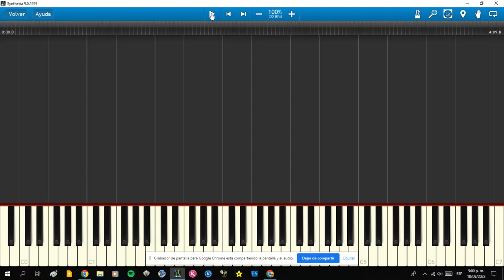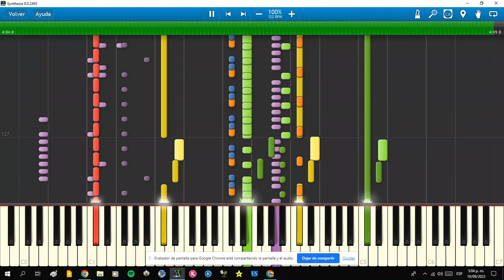Matia Bazar - Ti Sento Karaoke (Piano Tutorial) [Cover Instrumental]